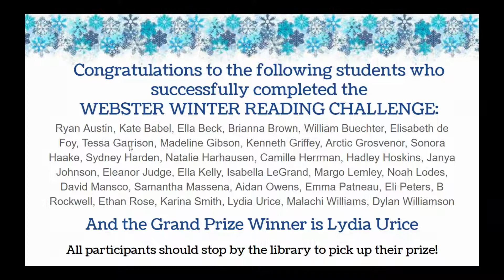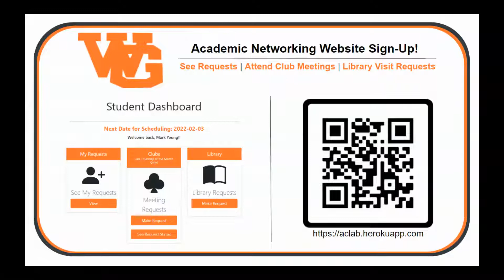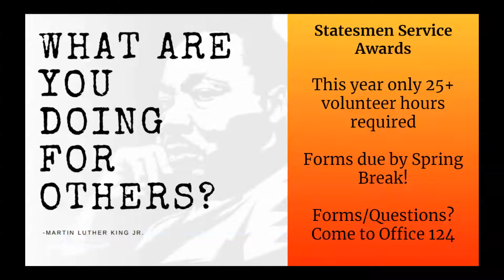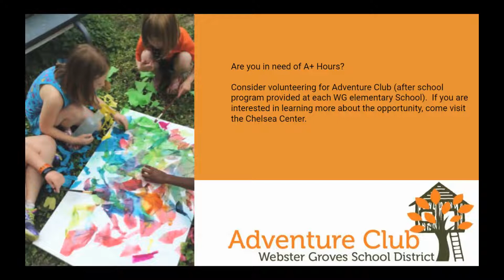Daily Announcements Tuesday Feb 8